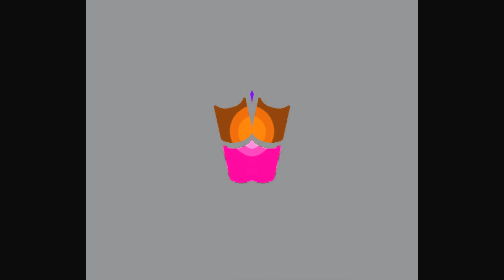All Windows Animations From MS Paint in G Major 1697